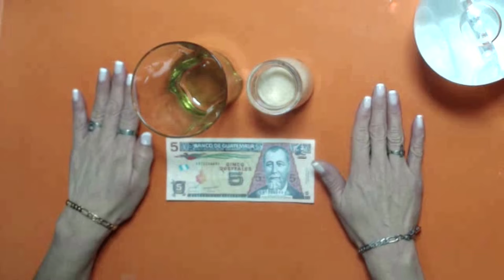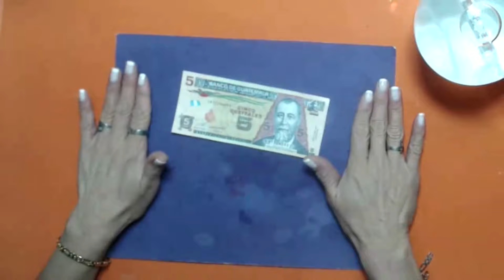DINERO Y RIQUEZA TE LLEGARA AL VER ESTO